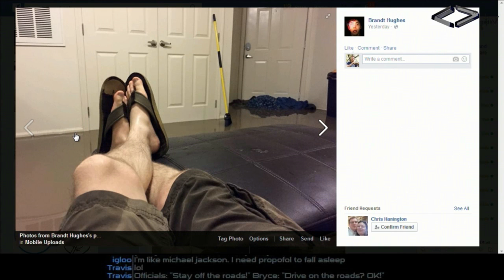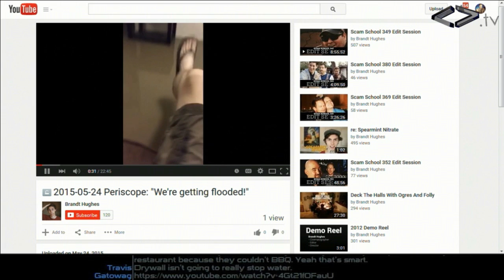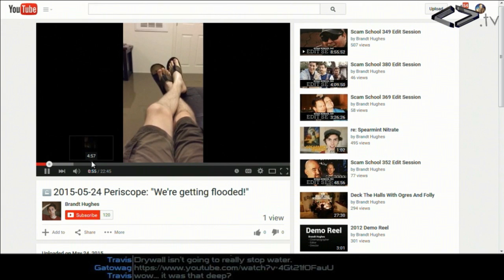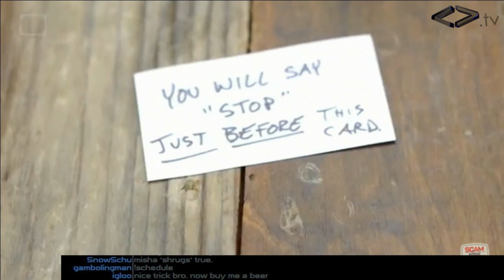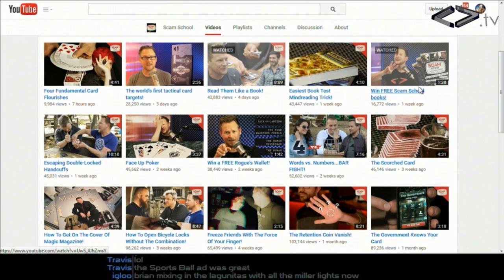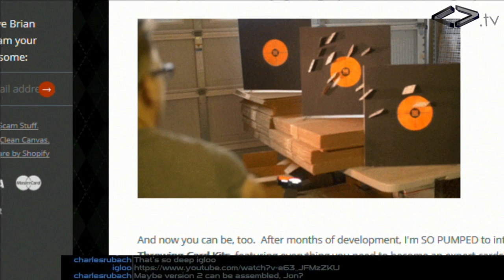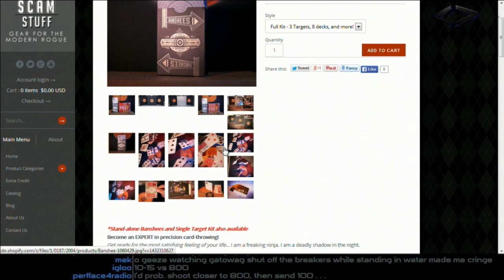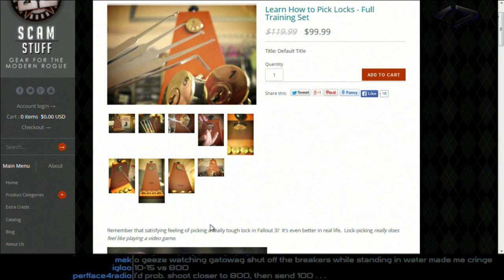The Bizarre Briefing - Water World - May 2015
Jon, Brandt, and Bryce discuss the past month in the Bizarre Magic universe and a sticky situation in the greater Austin area.